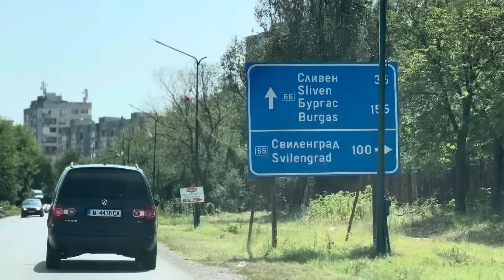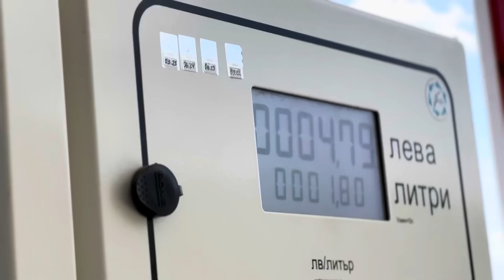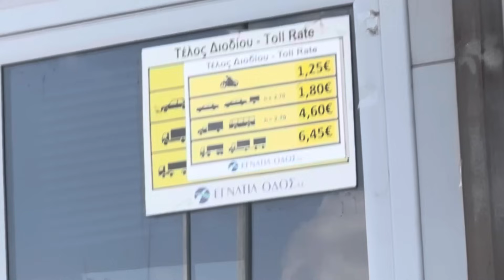Cat costă DRUMUL cu MAȘINA spre THASSOS și CAZAREA în 2024 | GRECIA 🇬🇷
Cat costă DRUMUL cu MAȘINA până în THASSOS și CAZAREA în 2024 | GRECIA 🇬🇷

Bun venit pe canalul nostru! În acest video, vă vom arăta pas cu pas drumul cu mașina până în minunata insulă Thassos, trecând prin vama Makaza. Veți afla tot ce trebuie să știți pentru o călătorie lină și fără surprize.

Etapele călătoriei:

1. **Pregătirea pentru călătorie:**
   - **Documente necesare:** pașaport/CI, permis de conducere, asigurare auto (carte verde).
   - **Echipamente:** triunghiuri reflectorizante, veste reflectorizante, trusă de prim ajutor, extinctor.

2. **Plecare din România:**
   - **Traseu recomandat:** București - Ruse - Veliko Târnovo - Stara Zagora - Makaza - Komotini - Keramoti.
   - **Costuri:**
     - Taxa pod Giurgiu-Ruse: aproximativ 3 euro.
     - Vinieta Bulgaria: 15 leva (aprox. 8 euro) pentru 7 zile.

3. **Tranzit prin Bulgaria:**
   - **Traseul principal:** DN5 (Giurgiu - Ruse) - E85 (Ruse - Veliko Târnovo) - A2 (Veliko Târnovo - Stara Zagora) - E85 (Stara Zagora - Makaza).
   - **Sfaturi:**
     - Respectați limitele de viteză (50 km/h în localități, 90 km/h în afara localităților, 140 km/h pe autostrăzi).
     - Benzinării mari și supermarketuri în Veliko Târnovo și Stara Zagora.

4. **Trecerea prin Vama Makaza:**
   - **Program vamal:** deschis 24/7.
   - **Documente necesare:** pașaport/CI, permis de conducere, carte verde, certificatul de înmatriculare al mașinii.
   - **Timp estimat de așteptare:** între 10 și 30 de minute în zilele obișnuite, până la 1-2 ore în perioadele de vârf.

5. **Intrarea în Grecia:**
   - **Traseul recomandat:** Makaza - Komotini - Keramoti.
   - **Sfaturi pentru condus în Grecia:**
     - Limite de viteză: 50 km/h în localități, 90 km/h în afara localităților, 130 km/h pe autostrăzi.
     - Benzinării mari pe traseu: Komotini.
     - Atenție la radare fixe și mobile.

6. **Feribotul spre Thassos:**
   - **Punct de plecare:** Keramoti.
   - **Orar feribot:** între 6:00 și 22:00, cu plecări la fiecare 30-60 de minute.
   - **Costuri:**
     - Bilet auto: aproximativ 25 euro.
     - Bilet pasager adult: 5 euro/persoană.
     - Durata călătoriei: aproximativ 40 minute.
   - **Procedura de îmbarcare:** sosire cu 30-45 de minute înainte de plecarea feribotului.

7. **Sosirea în Thassos:**
   - **Principalele atracții:** Limenas (capitala insulei), plaja Golden Beach, Aliki (sit arheologic și plajă), Theologos (sat tradițional).
   - **Cazare:** prețuri între 30 și 150 euro/noapte, în funcție de locație și confort.
   - **Sfaturi pentru o vacanță de neuitat:**
     - Închiriați o mașină sau un scuter pentru a explora insula.
     - Vizitați tavernele locale pentru a savura bucătăria grecească autentică.

Nu uitați să dați un like, să vă abonați la canal și să apăsați pe clopoțel pentru a fi la curent cu toate noutățile noastre. Dacă aveți întrebări sau sugestii, lăsați-le în comentarii!

**Link-uri utile:**
- [Site oficial pentru vinieta Bulgaria]

Mulțumim că ne urmăriți și vă dorim drum bun și vacanță plăcută în Thassos!

Ultimul vlog⬇️
Așa arată ISTANBUL in 2024 | Cat COSTĂ celebrul KUMPIR de pe dealul Camlica🇹🇷

👨‍💻Echipament:
Dacă doriti sa susțineți acest proiect, ne puteți ajuta accesând link-urile⤵️

Multumim!🙏